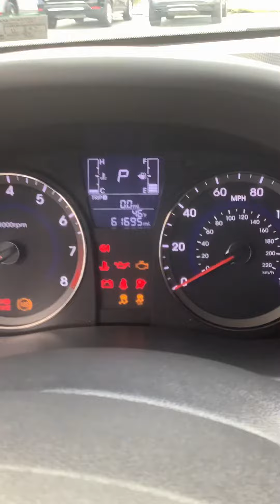2015 Accent Hatchback ONLY 61k miles